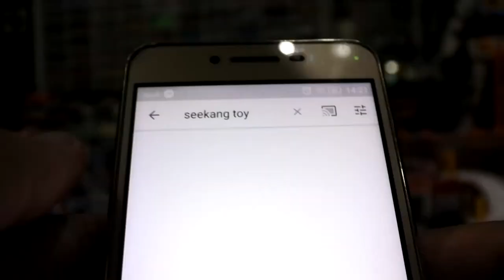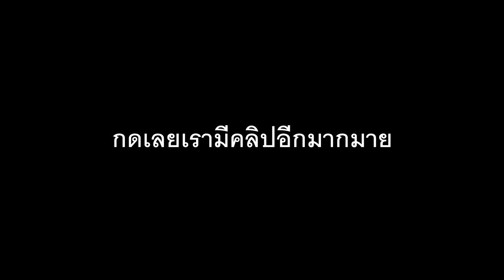แกะรีวิว Goku Vegeta Ultimate Soldiers Dragon Ball Super Broly The Movie Banpresto